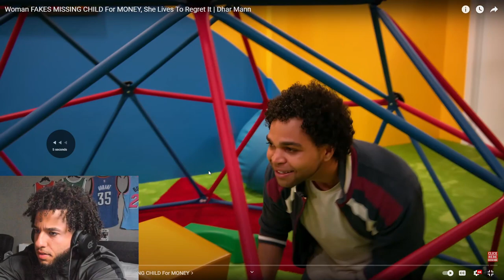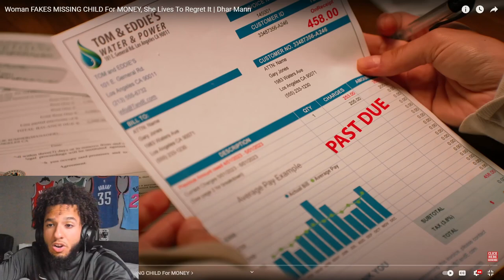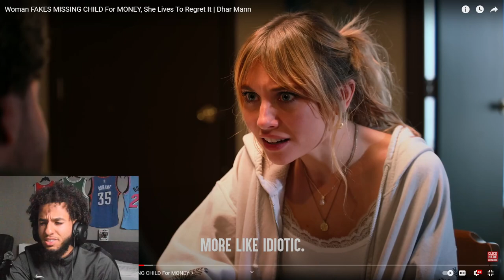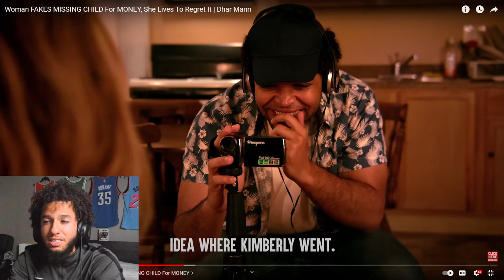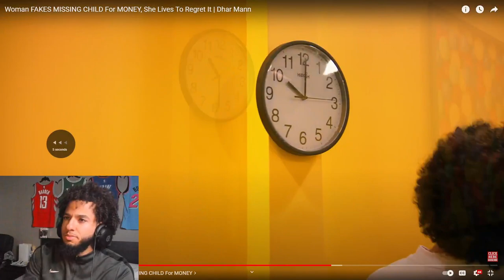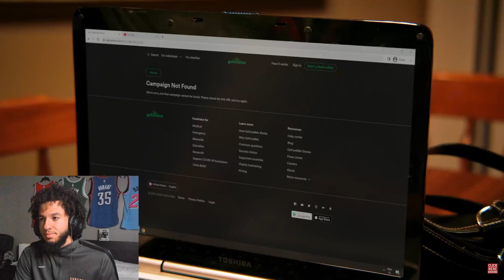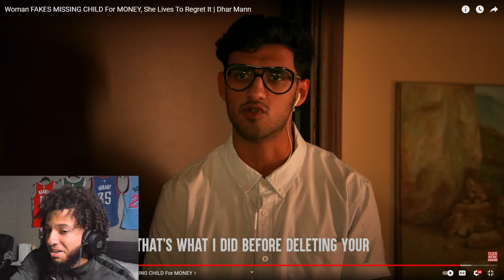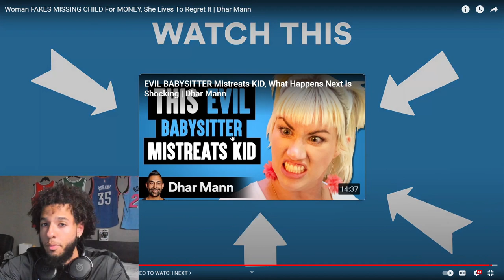She’s The BIGGEST GOFUNDME SCAMMER EVER!!! Reacting to Dhar Mann Woman FAKES MISSING CHILD For MONEY